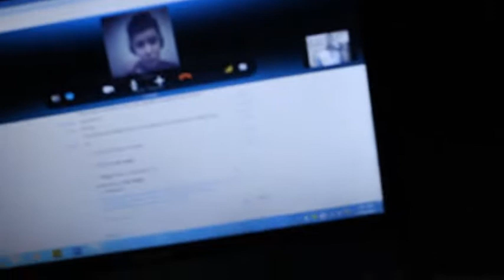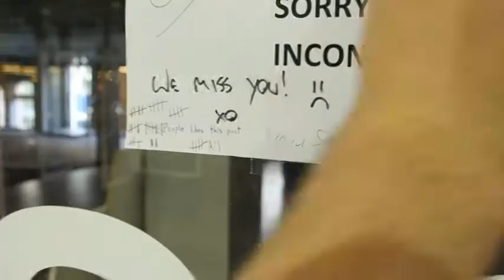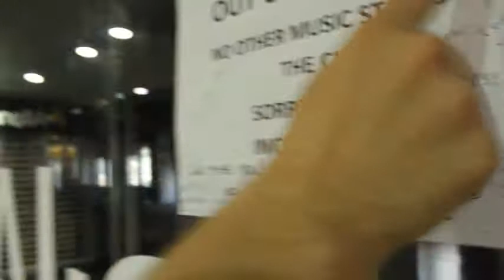September / October 2013 Meetup with CrystalFissure & Nintendogen64 - Day 1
Community Meetup with CrystalFissure & Nintendogen64. This is day 1 of the footage.

I got to Angus's house at 1AM due to the plane arriving over 3 hours late. Crassic times!